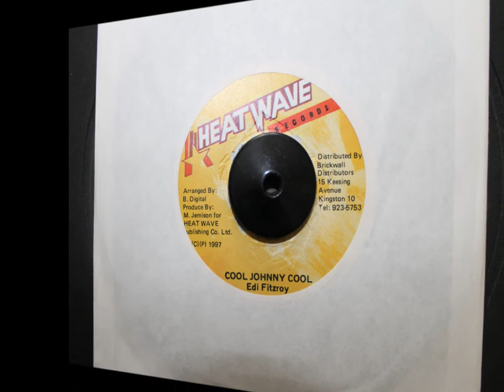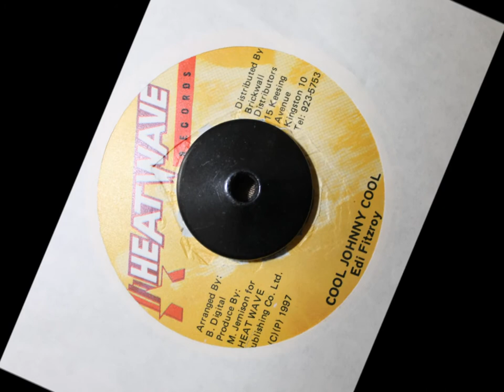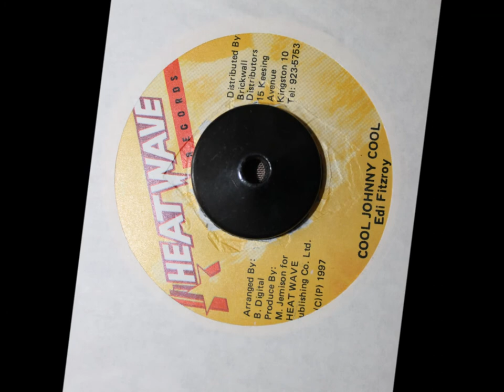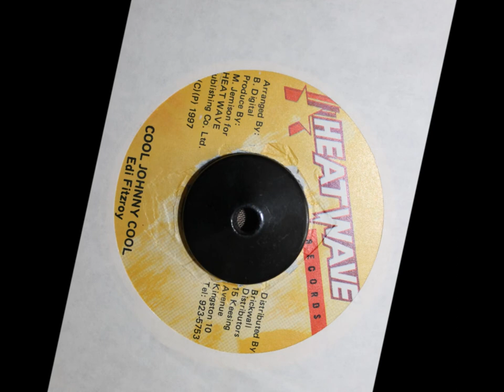EDI FITZROY - COOL JOHNNNY COOL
HEATWAVE RECORDS - 1997 - 7 INCH - FULL UP / LECTURER RIDDIM